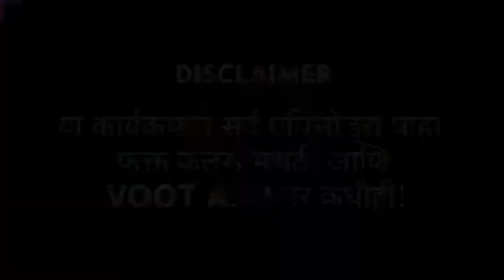Akshay Kelkar & Kiran Mane friendship | बिग बॉस मराठी highlights | LetsUpp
बिग बॉस मराठीच्या घरात किरण माने आणि अक्षय केळकर यांच्या मैत्री होताना दिसत आहे